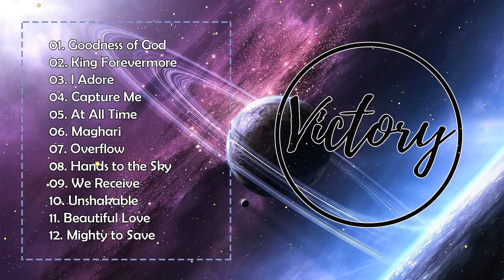Top 100 Christian Gospel Songs Ever - The Best Songs of Victory Worship - Tagalog Worship Collection